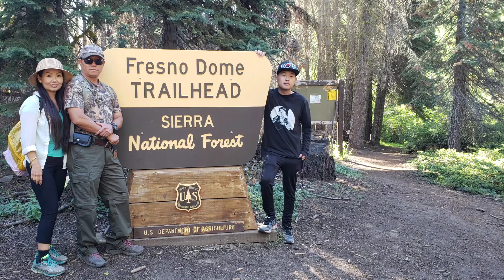Fresno Dome Hike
Hiking to fresno dome to  train for half dome climb